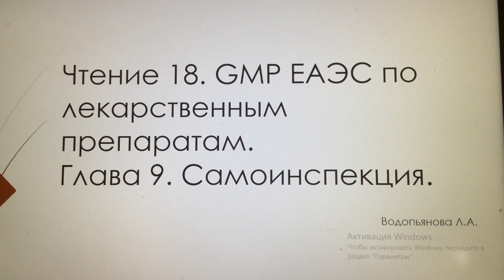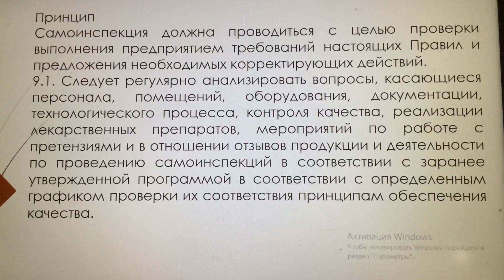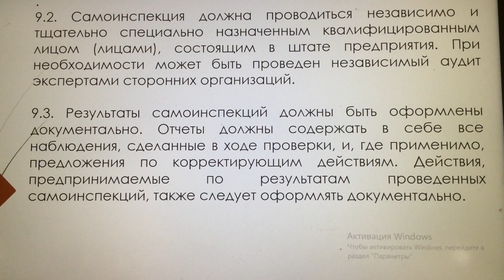Чтение 18. GMP ЕАЭС по лекарственным препаратам. Глава 9. Самоинспекция.